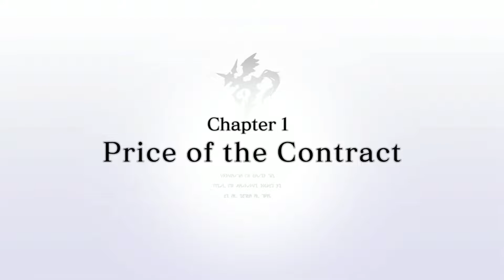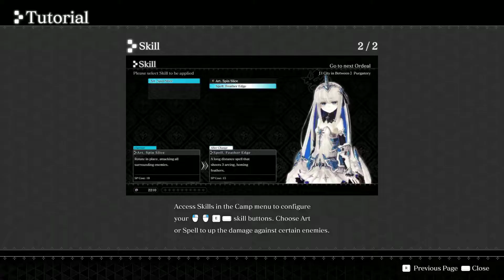CRYSTAR playthrough - Chapter 1: Price of the contract 1 - Purgatory